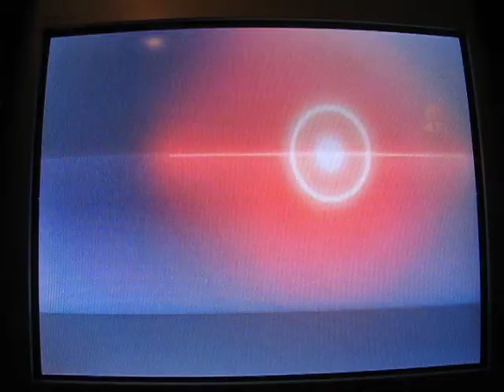Sonic CD Stage Only Walkthrough Part 5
Part 5! Beat without a single death!

Metallic Madness 1, 2 & 3 (Outro video in the next part!)

For some reason I forgot I rescued Amy in the last part! Oh well! lol!

You can click off this part and got to part 6 when the outro movie starts because it isn't going to finish in this part. I do a second run to get it all in properly.

This is a stage only walkthough. That means I ONLY covered how to get through the stages. I didn't collect Time Stones or seek out Enemy Robot Transporters to destroy them.

Annotation corner:
7:33 In case you didn't realize, I beat the whole game without dying on camera! :D
7:39 I forgot I rescued her in the last part! lol! That joke was made of fail! XD
7:44 Also, you may click off this part now, in the next part I'm able to show the entire outro video, it cuts off in this part because of memory card space... :(